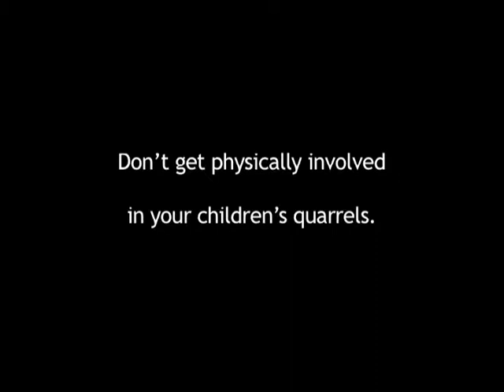Episode 18 DEALING WITH AGGRESSION AND VIOLENCE V1